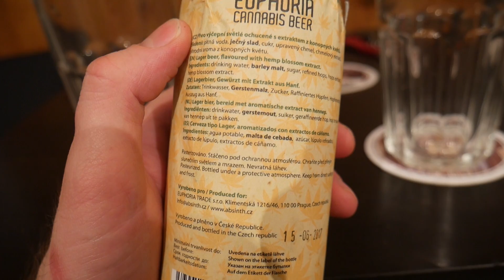КОНОПЛЯНОЕ ПИВО ИЗ ЧЕХИИ